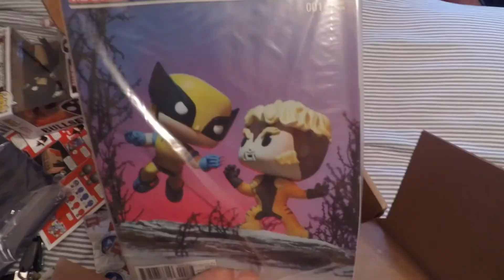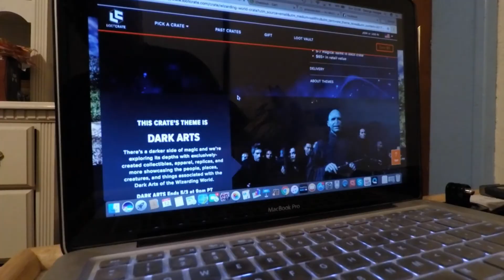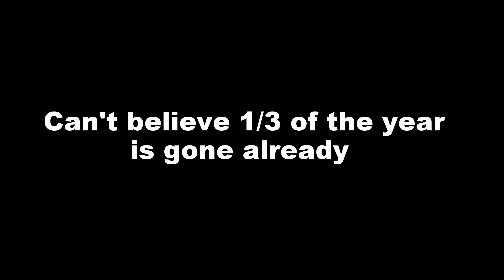Year in the Life - Month 4